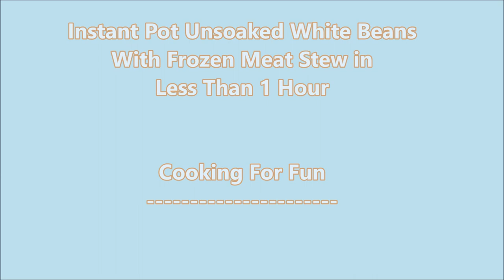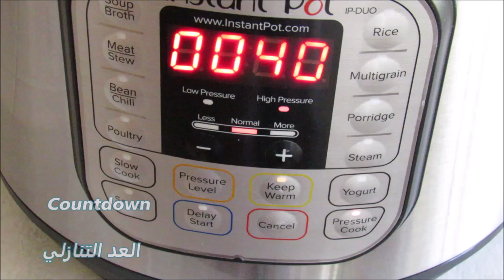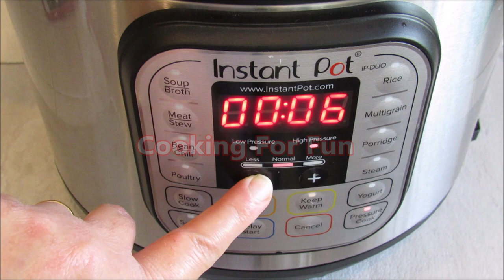Instant Pot Unsoaked White Beans With Frozen Meat Stew in Less Than 1 Hour/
This is any easy and quick method to cook white beans stew iraqi style . The authentic method would take a lot of time from soaking the beans, cooking the meat then cooking the stew. The result was very good. But remember you have to use  good quality stew meat preferably with bone so the result stew would taste better. Here in this video I used roast beef cut which was a little tough to cook. While a stew meat would cook in 30 minutes even if it is frozen like I showed you in the previous video ( link below) Also the type of the white beans would effect the cooking time. Some beans are so tough. They may need more time to cook than others. So always remember cooking by the instant pot even if you follow the recipe, there are many factors like the quality of the ingredients, the size of the cut , the size of the pot , the sea elevation of the location and finally the tenderness level of the food you preferer all these  may effect the cooking time ! We serve this delicious stew with white rice!

The Ingredients:

3 tablespoons olive oil
1 cup chopped onions
1/2 to 1 kg cubed meat
Salt and pepper to your taste
2-3 tbsp. tomato paste
2 cups dry white beans washed well
4 cups boiled water - each cup of dry beans, 2 cup boiled water
A pinch of citric acid
1/4 teaspoon hot red pepper or as desired
Salt to taste
1/2 teaspoon black pepper or as desired